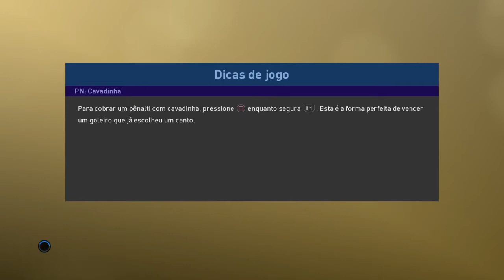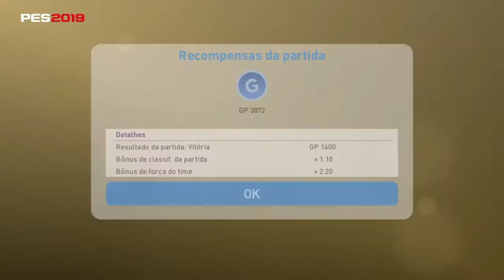PES 2019 - A SAGA MYCLUB #23 - MBAPPÉ VOLTOU COM TUDO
---  VÍDEOS DIÁRIOS ---

AQUI NO FUT_ROCK VOCÊ CURTE VÍDEOS DIÁRIOS DE PES COM MUITAS GAMEPLAYS, SÉRIES DE MYCLUB E MASTER LEAGUE
E COMPETIÇÕES EM GERAL, DICAS DE PES, TUTORIAIS DE JOGABILIDADE NO PES, ESTRATÉGIAS E FORMAÇÕES TÁTICAS NO PES, DICAS DOS MELHORES JOGADORES PARA O SEU TIME, PATCHS, SIMULAÇÕES DE JOGOS, VLOGS E MUITO MAIS, SEJA BEM VINDO ATIVE O SININHO E BORA PIRAR O CABEÇÃO.